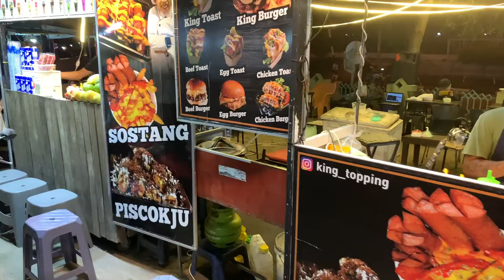How Beef Burger Is Made in Batam - Indonesia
Batam is a big island in Indonesia. Batam food is very delicious and famous including Rendang Beef, Rendang Chicken. Here is the best restaurant to explore when you visit Batam.